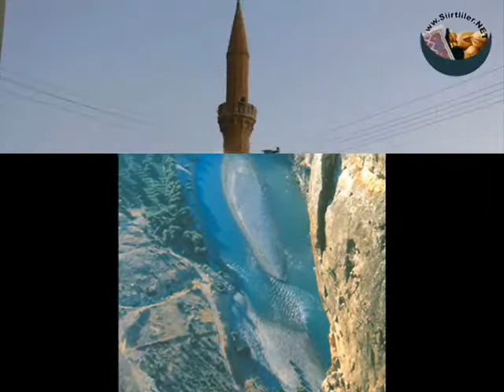SİİRT NHT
SİİRT GENEL GÖRÜNÜMÜ VE MANZARALARI